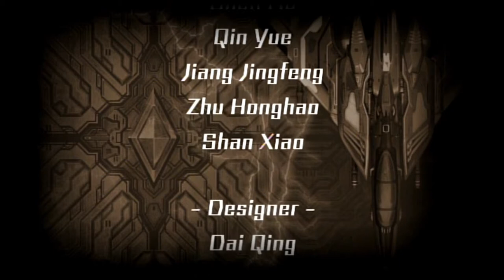Raiden IV Overkill - Credits